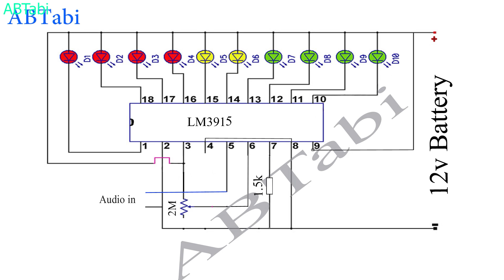How to make audio Level indicator electronic circuit use LM3915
Today i will show you how to make audio level led indicator circuit using lm3915 ic at home. Simple audio detector audio level indicator led vu meter make at home. Simple and easy electronics diy projects make at home.